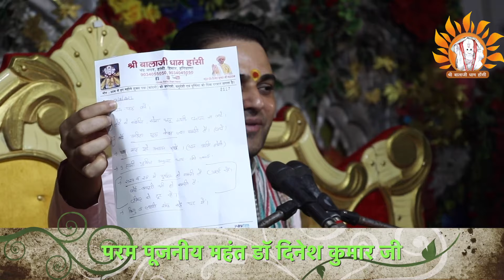गुरु जी ने बताया भविष्य।पर्चे में जो लिखा हुआ सच।एक्सीडेंट से बची जान श्रद्धालु ने आपबीती बतायी।ram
श्री बालाजी धाम हांसी हरियाणा की स्थापना परम पूजनीय महंत डॉ दिनेश कुमार जी के तत्वाधान में 2009 में हुई थी | धाम में स्वतः स्थापित विश्व प्रसिद्ध मेहंदीपुर बालाजी मंदिर दौसा राजस्थान से लाई गई अखंड ज्योति सदा सदा के लिए ज्वलित है | इस ज्योति के माध्यम से भगवान श्री बालाजी महाराज जिन्हें संकट मोचन के नाम से जाना जाता है, जिनकी अथाह असीमित गहराई को नापा न जा सके, जो तीनो लोको के कण कण में व्याप्त हो, शक्तियां धाम में आने वाले सभी संकटधारियों का उनके संकटों से स्थाई तौर पर मुक्ति दिलाने एवं उनकी धर्मानुगत मनोकामनाओं की यथाशीघ्र प्राप्ति के लिए निरंतर विद्यमान रहती है | धाम में प्रतिमाह चौदश व् पूर्णिमा को भगवान श्री बालाजी महाराज का दिव्य दरबार लगता है, जिसमें संकट धारियों के संकटों की पहचान उन्हें कराई जाती है, संकटों के आने का कारण बताया जाता है और उनका उनके संकटों से स्थाई तौर पर छुटकारा दिलाया जाता है | यह सेवा निशुल्क एवं निस्वार्थ भाव से महंत जी एवं धाम की सेवा समिति द्वारा हज़ारो लाखों संकट धारियों को उपलब्ध कराई जाती है | तंत्र मन्त्र जादू टोना पूछना काला जादू आदि नहीं किये जाते |

Shree Balaji Dham Hansi (Haryana) has been established in 2009 where the eternal divine flame (Akhand Jyoti) brought from the auto created world famous Mehandipur Balaji Temple, Dausa (Rajasthan) is burning endlessly for all the times to come in the life of mankind, through which unfathomable powers of God Hanumana, who is known and worshiped as "Sankat Mochan" - (The Shooter of all the crisis), an epithet bestowed on him by Lord Rama forever, are always in constant operations at Dham to cure permanently all crisis (Physical, Material and divine).
On Chaudhash and Poornima of every month Shree Balaji Dham Hansi Divya Darbar takes place at Dham in which the crises driven/suffering human beings are told about their crisis, their causes and finally their permanent cure / solutions / remedy and in return nothing is charged from them.

Shree Balaji Dham Hansi
JanaShraya Charitable Trust
Copyrights ©Shree Balaji Dham Hansi Seva Samiti and Janashraya Charitable Trust.
All video is protected by International copyrights laws. Reproduction and distribution of this video content as in full or in part without written permission of the Shree Balaji Dham Hansi Seva Samiti and Janashraya Charitable Trust is strictly prohibited and all unauthorized usage, in any manner whatsoever, will be considered as copyright infringement and such acts will face legal prosecution and/or penal action.